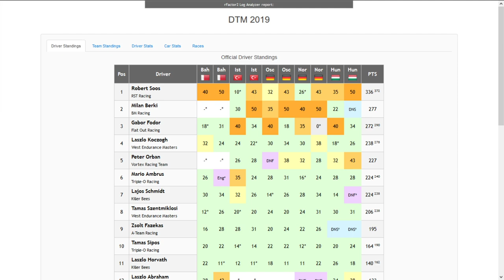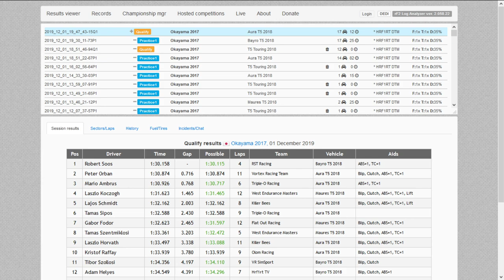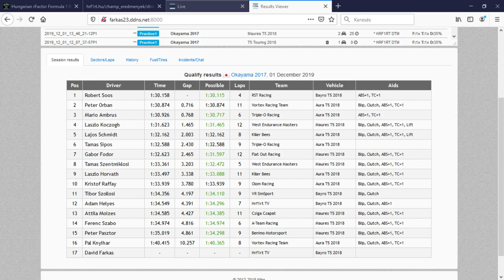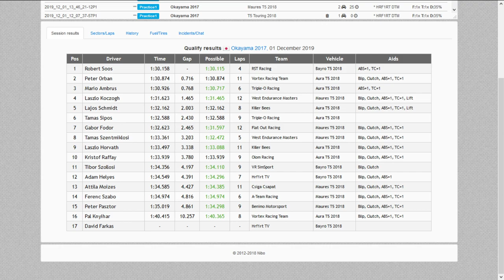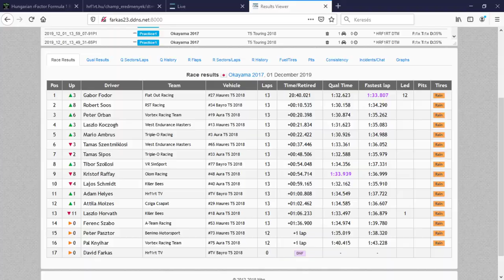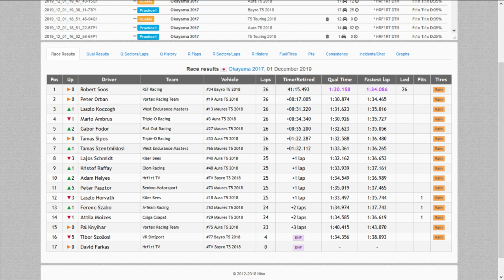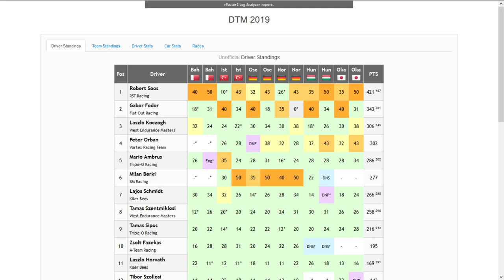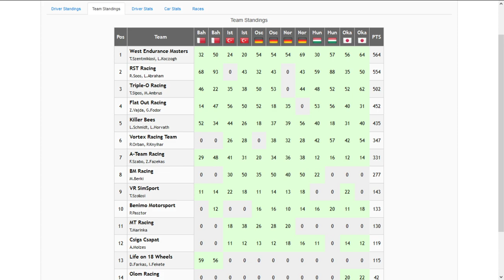HRF1RT DTM - Okayama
Csatlakozz bátran!